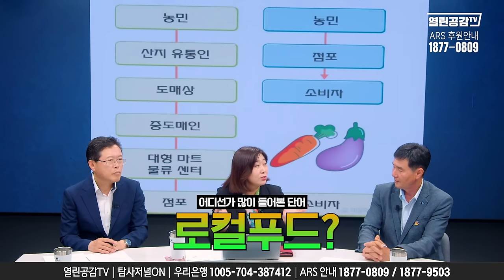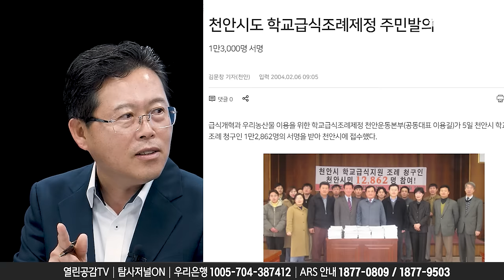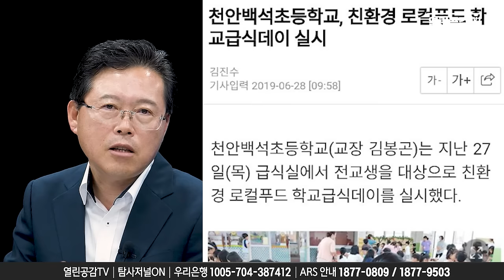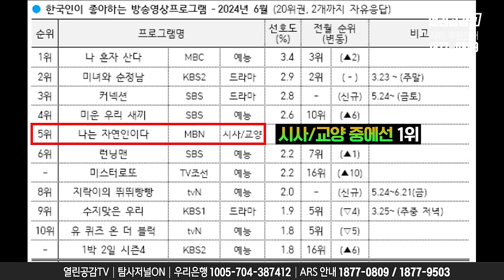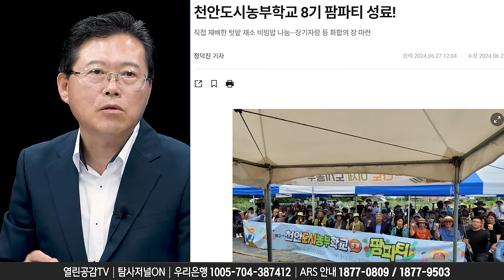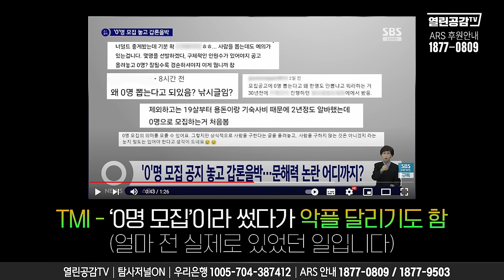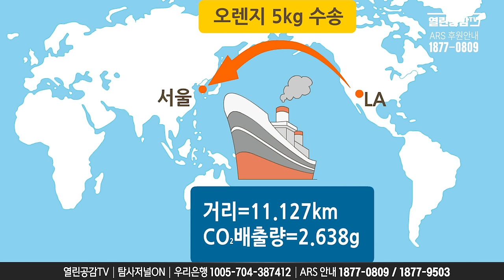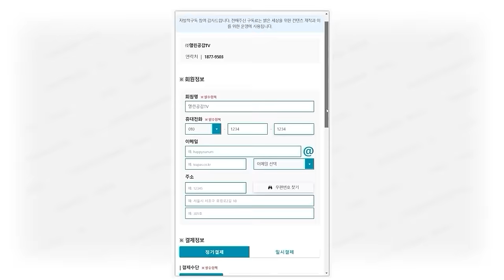【지소극 9화】 지역을 살리는 로컬푸드 천안, 진주 _ 장기수 조원희 전예현